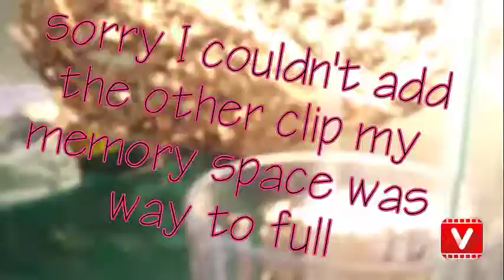Update of my pets and my new intro